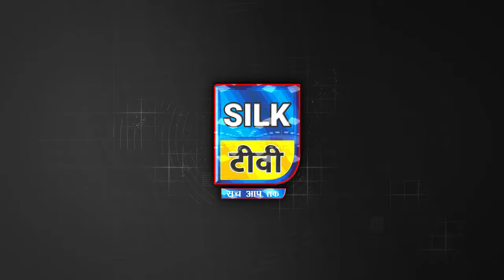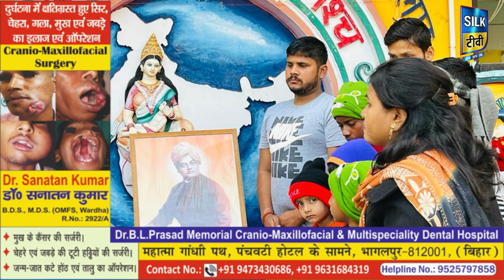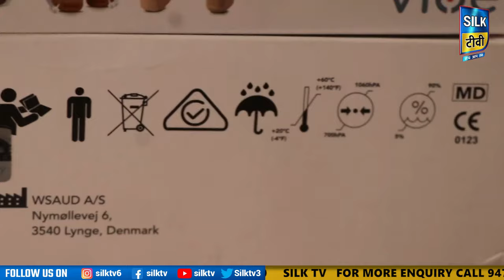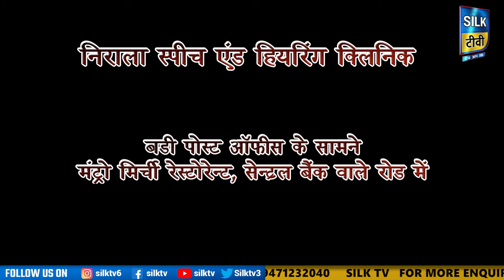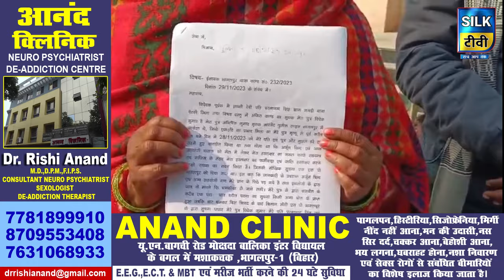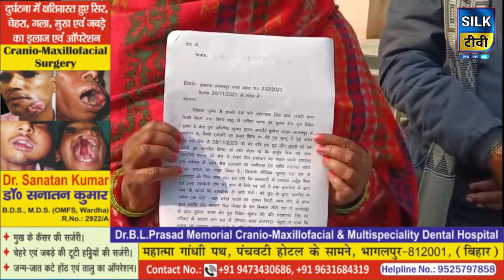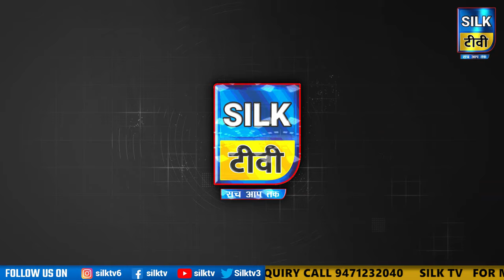SILK TV- जिले की खबरें एक साथ || 11 JANUARY 2024